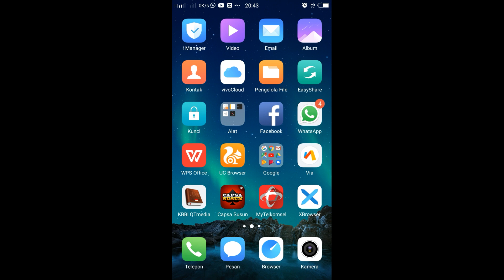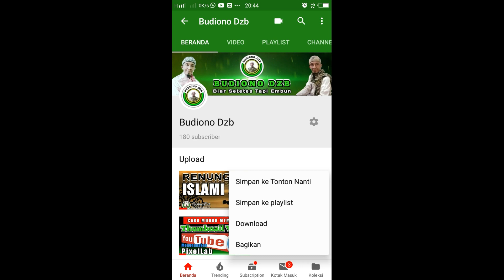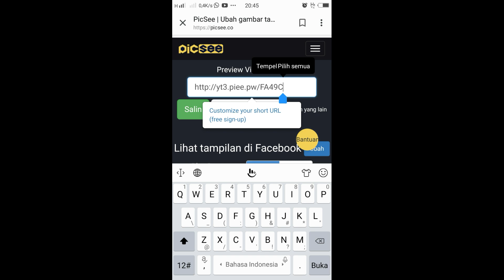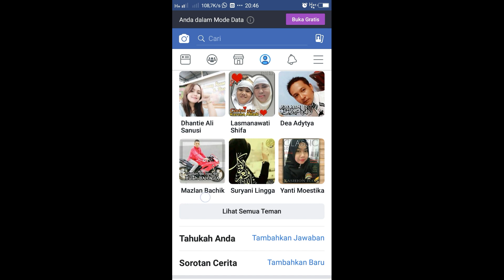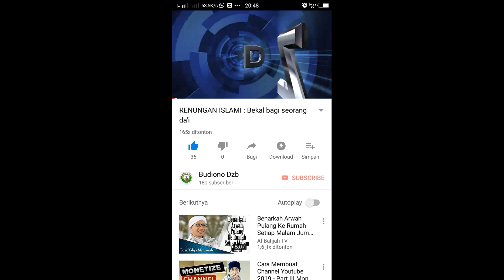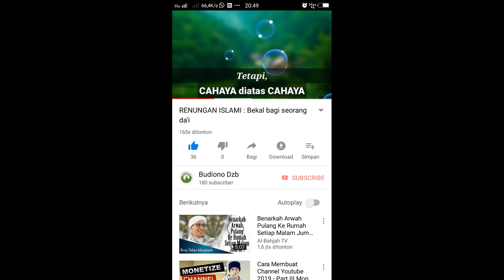Cara membagikan youtube ke facebook yang efektif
Video ini adalah cara share video youtube ke facebook dengan tampilan full frame. atau cara membagikan youtube ke facebook yang efekti Supaya saat kita share di facebook tampilannya terlihat besar untuk menarik perhatian pemirsa menonton video kita yang bisa menambah viewer dan subscribe chanel youtube kita.